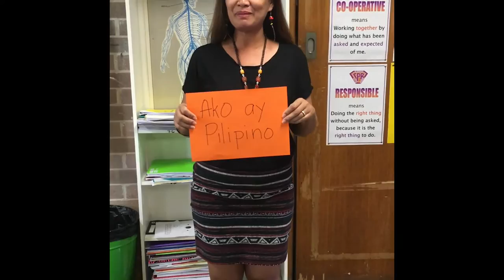Harmony Day 2016 Evans High School Blacktown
What does Harmony Day mean to us?